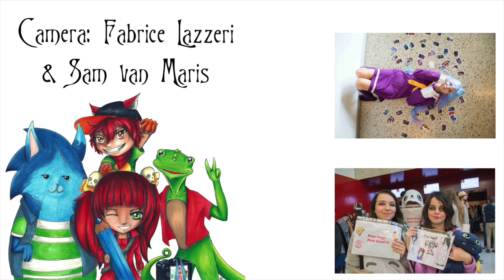Paying Thug Life Style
Video: Lazzeri Fabrice & Sam van Maris